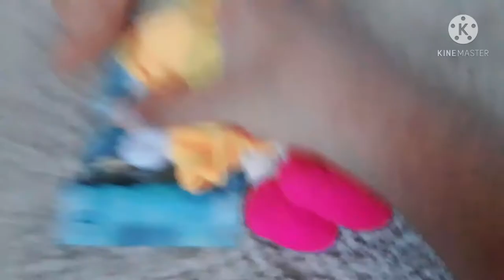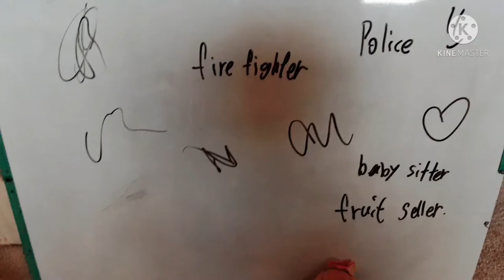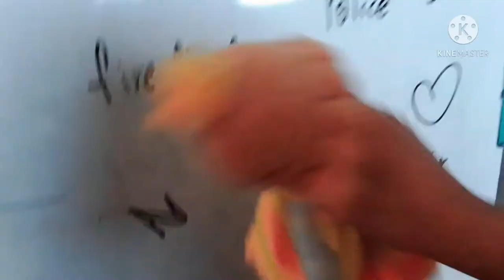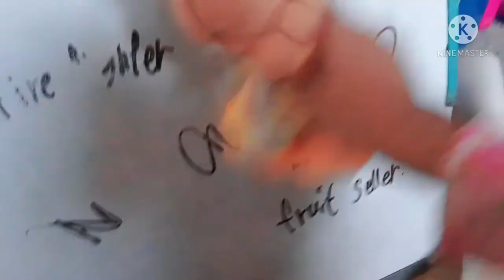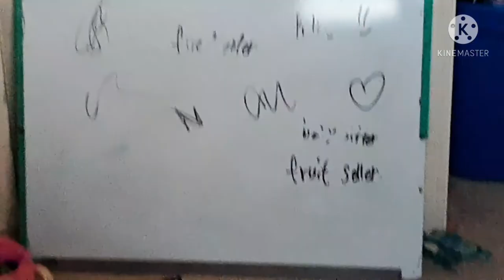Daisy's job failure